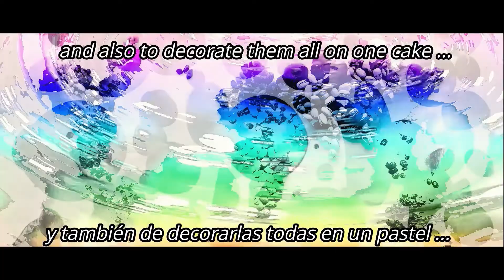🍰 Exótica Fantasía de Frutas 🍓🍑 Exotic Cake - Fruit Fantasy 💖Tiempo Sabroso💖43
🍰 Exótica  Fantasía de Frutas 🍓Tarta De Queso cremosa , sabrosa y muy especial 💖una bomba exótica de frutas y gelatina ...con una explosión de diferentes sabores para el paladar🍑 cual se puede convertir en la estrella de su ocasión del Festivo .
💖Una Tarta Especial - Fantasía de Frutas para ti💖 Gracias por estar aquí , disfrutad del video 💖🍒🍰🍓

~oo0oo~💖 💖 💖~oo0oo~

🍰 Exotic Fruit Fantasy 🍓Creamy, tasty and very special Cheesecake 💖an exotic fruit and jelly bomb ... with an explosion of different flavors for the palate🍑 which can become the star of your holiday occasion.
💖A Special Cake - Fruit Fantasy for you💖 Thanks for being here, enjoy the video💖🍒🍰🍓

~oo0oo~💖+***+oo0💖0oo+***+💖~oo0oo~

base de vainilla  :                                               vanilla base  :

4 huevos                                                              - 4 eggs
120 g de azúcar                                                 - 1/2 cup of sugar
120 g de harina                                                  - 1/2 cup of flour
40 g de mantequilla                                          - 2 tbsp butter
40 ml de leche                                                   - 2 1/2 tbsp milk
1 cucharadita de vainilla                                  - 1 tsp vanilla

crema de queso :                                             cream cheese :
300 g de nata para montar                               - 1 1/2 cups of whipping cream
540 g de  queso crema                                     - 2 2/3 cups cream cheese
300 g de yogurt natural                                     - 1 1/2 cups natural yogurt
190 g de azúcar                                                  - 1 cup of sugar
2 cucharaditas de vainilla                                 - 2 tsp vanilla
2 cucharadas de jugo de limón                       - 2 tbsp lemon juice
10 g de gelatina  (5 hojas )                               - 1 1/2 tablespoons of gelatin (5 sheets )
50 ml de agua                                                     - 4 tbsp of water

gelatina 🍰                                                           jelly 🍰
75 g de gelatina en polvo (37 hojas )             - 1/2 cup of powdered gelatin (37 sheets)
350 ml de agua + 800 ml  de agua caliente  - 1.5 cups of water + 4 cups of hot water
300 g de azúcar                                                 - 1.5 cups sugar
5 cucharadas de jugo de limón                       - 5 tbsp of lemon juice

~oo0oo~💖 💖 💖~oo0oo~

съставки 🍰 ванилова основа -  4 яйца  , 120 г захар , 120 г брашно , 2  супени лъжици масло , 2 1/2 супени лъжици мляко ,
1 чаена лъжичка ванилия , 1 чаша захар , 2 чаени лъжички ванилия , 2 супени лъжици лимонов сок

крема сирене  🍰 2 2/3 чаши крема сирене , 1 1/2 чаши натурално кисело мляко , 2 чаени лъжички ванилия , 2 супени лъжици лимонов сок ,  1 1/2 супени лъжици желатин ( 6 листа ), 4 супени лъжици вода
желатин  🍰 75 г желатин на прах (37 листа) , 1,5 чаши вода + 4 чаши гореща вода , 1,5 чаши захар , 5 супени лъжици лимонов сок

~oo0oo~💖 💖 💖~oo0oo~

Extended version suggested by Best Of World
Follow CMA